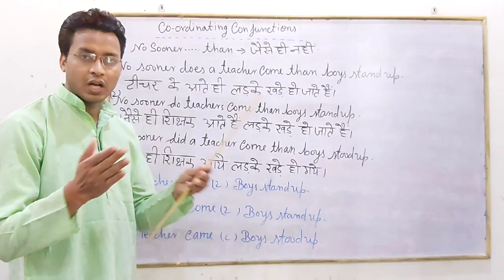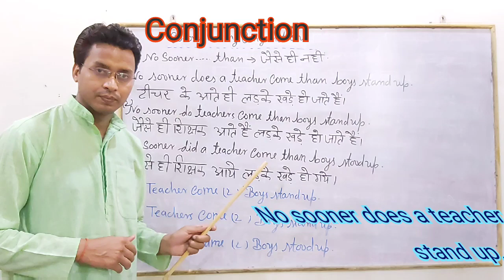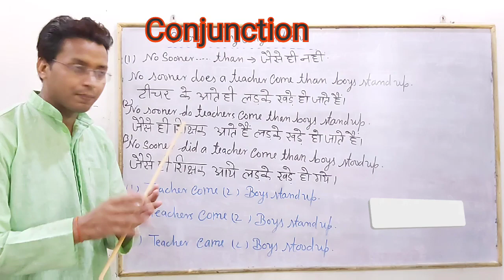No sooner.....Than. By Vinod Mishra Motivational Speaker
Hello,

I have made this video to teach you about No sooner. Than.

Use of No sooner. Than.

Nosooner. than